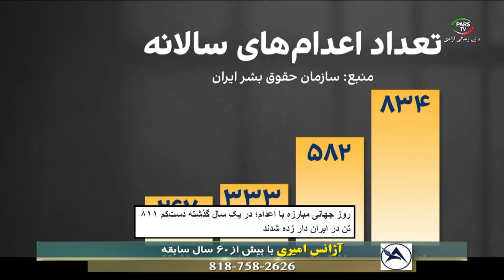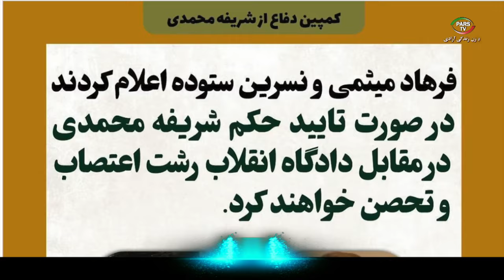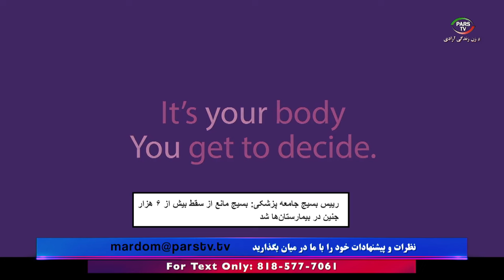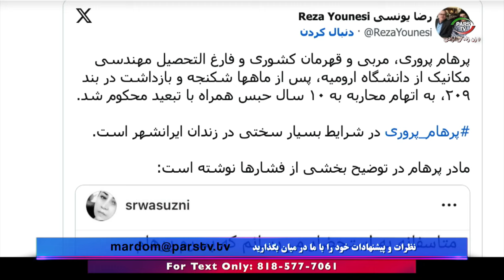اخبار با لیلا هاشمیان